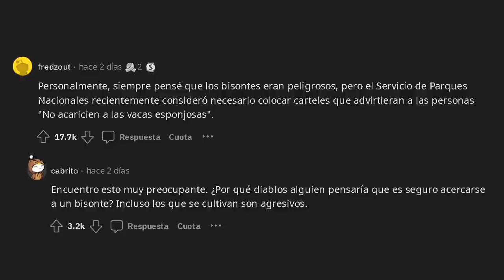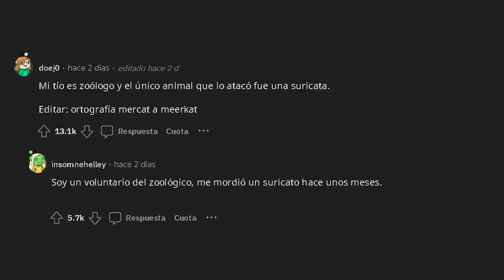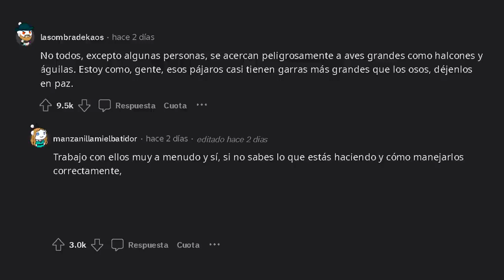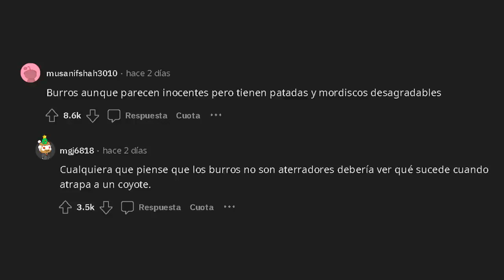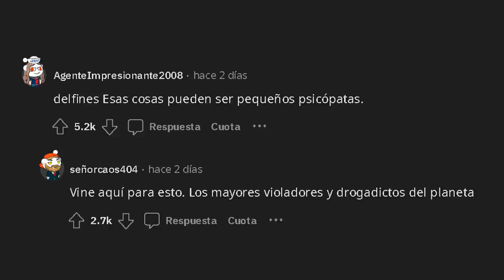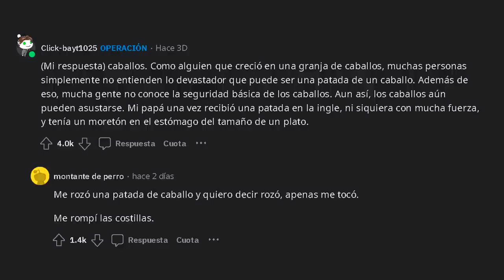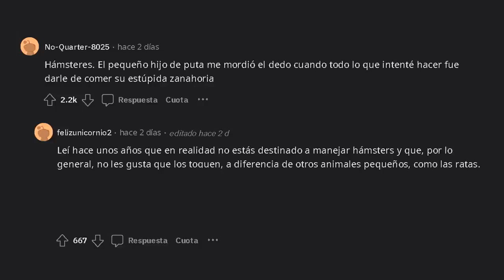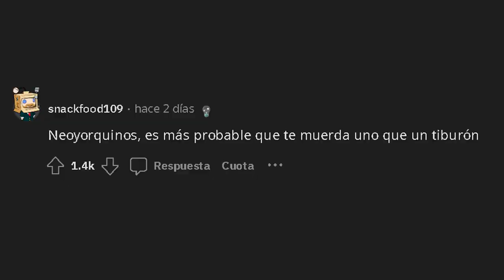¿Qué Animal Es PELIGROSO Pero La Gente Lo Trata Como Si No Lo Fuera? - (r/askreddit)